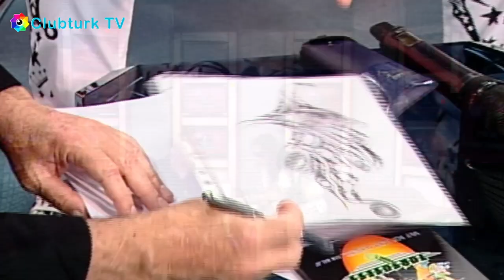Yıldo Yanacağız neee - Yıldo dan Stüdyoda Sürpriz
Usta komediyen televizyoncu Yıldo dan Clubturk TV kahkaha şöleni